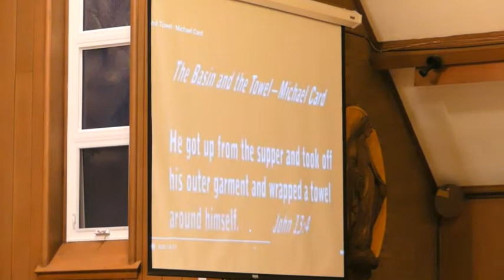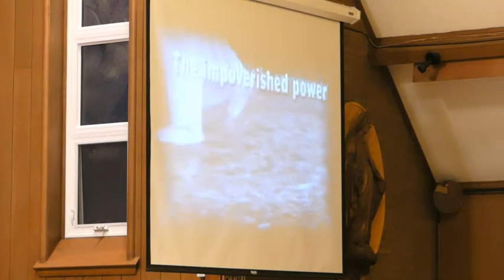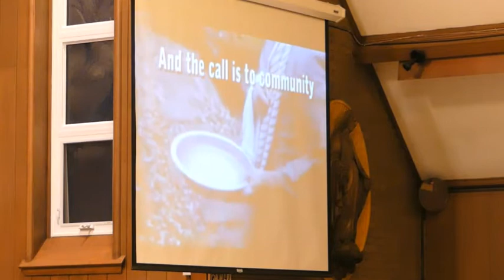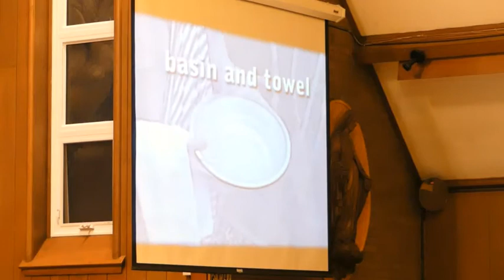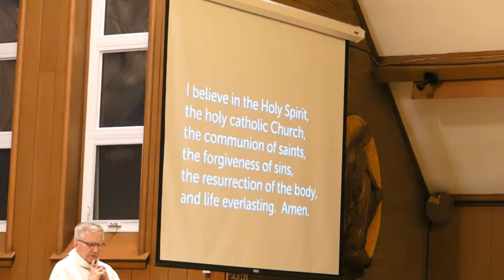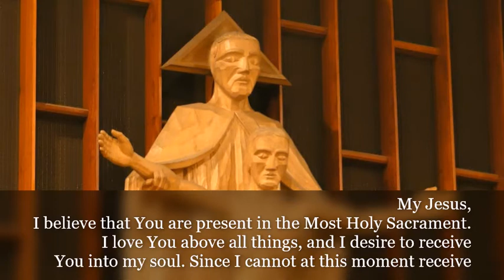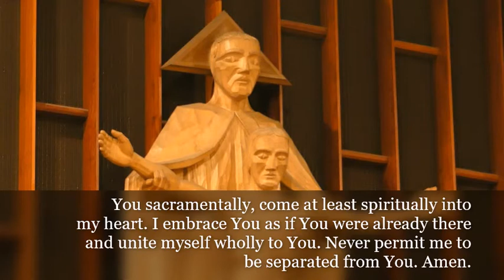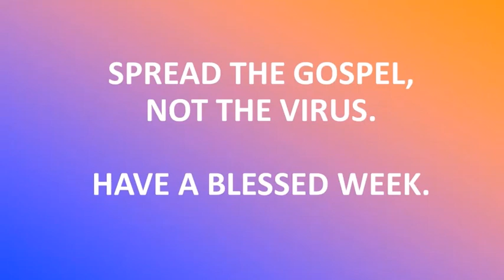St-Augustine (Ottawa) Mass 2021 04 01 - Holy Thursday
St-Augustine Mass (Ottawa) 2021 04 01 - Holy Thursday

I - Mass
Start 00:00
Pre-mass announcement on COVID changes: 00:07
Easter Update: 01:00
Covid Protocols for mass: 02:00
Intro: 03:00
Readings & Psalm 10:20
Gospel & Homily 16:26
Prayer of the Faithful 32:25
Communion 49:40
Dismissal 57:20
Transfer of the Holy Eucharist 58:25

1st Reading: Exodus 12.1-8, 11-14
Psalm 116
2nd Reading: 1 Corinthians 11.23-26

III – Notes for this Sunday
• Father Francis celebrates mass for this Holy Thursday, April 1st 2021 at St-Augustine in Ottawa.

••• A VERY BLESSED PASCHAL TRIDUUM TO EVERYONE •••